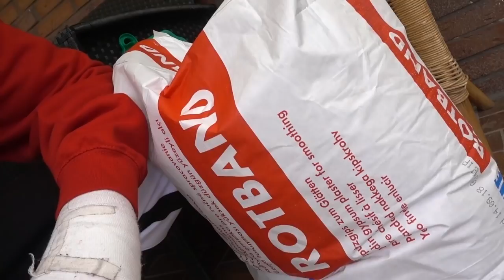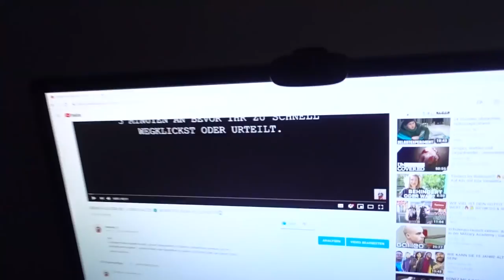ROOMTOUR Ich zeige euch mein ZIMMER !! 😍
❌FÜR MICH

FRESHE KLAMOTTEN !!